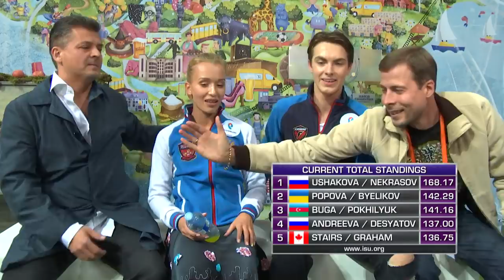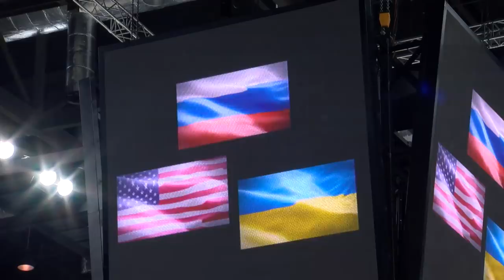LIVE 🔴 | Ice Dance Free Dance | Kaunas 2018